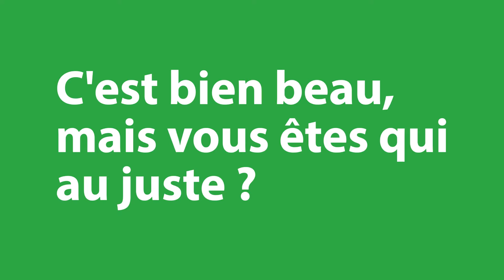Mettre en place la confiance ! Alzheimer à domicile !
Comment installer une relation de confiance avec une personne atteinte de la maladie d'Alzheimer ?
Grâce à cette vidéo, les aidants familiaux ou professionnels pourront mieux réussir leur mission d'accompagnement.
Les conseils de deux assistantes de vie professionnelles et spécialisées : Katia et Nathalie, de l'équipe d'Au Jour Le Jour à Rennes.

Au Jour Le Jour Services à Domicile assure avec bienveillance et professionnalisme les services d’aide humaine qui permettent à des personnes âgées atteintes de maladies cognitives (Alzheimer et apparentées) de continuer à vivre chez elles malgré leur perte d’autonomie.

Notre chaîne YouTube rassemble des vidéos réalisées entièrement par nous-mêmes, en amatrices et amateurs complets, pleines de petits défauts et riches de spontanéité. L’important pour nous est de mettre à disposition du plus grand nombre ce que nous avons consolidé comme pratiques et connaissances, à la fois professionnelles et humaines, à travers notre aventure spécialisée.

Notre projet de service :
Aider et ou accompagner les personnes atteintes d’une maladie cognitive de type Alzheimer en perte d’autonomie, par la mise en œuvre de compétences et de motivations spécifiques, à continuer à habiter chez elles et donc à réaliser les activités essentielles de leur vie quotidienne, tout en maintenant un lien social et des rythmes de vie favorables à leur équilibre = stimulation cognitive et multidimensionnelle, guidage et assistance professionnelle pour l’aide à la toilette, l’habillage, l’entretien du domicile, les courses, la préparation et la prise des repas, les sorties, tous les actes de la vie quotidienne 7 j/7.
95% des intervenants d’Au Jour Le Jour sont qualifiés / diplômés, tous sont formés à l’approche spécifique Humanitude. Les assistant(e)s de vie du prestataire travaillent avec une attention particulière sur l’état moral des personnes accompagnées, le maintien du lien social, le respect des personnes dans toute leur dignité d’être humain…

Toute famille touchée par la maladie d’Alzheimer (4,5% de la population française impactée) doit pouvoir accéder aux services adaptés qui lui sont nécessaires, si le choix est fait d’un maintien à domicile de la personne concernée. Les SAAD généralistes, les aides ménagères en emploi direct, les aidants familiaux, n’ont pas toujours les compétences et qualités spécifiques nécessaires pour composer avec les symptômes d’une maladie cognitive parfois critique. D’autre part le nombre de places en Accueil de Jour puis en EHPAD avec « quartiers protégés » reste limité, avec des délais d’accès parfois relativement longs.

Nous sommes sensibles à l’implication et au répit des aidants : les proches, qui supportent au quotidien la perte d’autonomie d’une personne malade doivent pouvoir se reposer en confiance sur un service professionnel apte à s’occuper de leur parent, conjoint(e)…

Nous sommes fiers d’apporter une solution de prise en charge à domicile pertinente et rapide de situations complexes de perte d’autonomie liée à la maladie d’Alzheimer, tant aux familles, qu’aux nombreux partenaires institutionnels (CD35, CDAS, ESA, Etablissements de soin, EHPAD, MAIA, Plateforme de Répit, CLIC, SAAD en limites de compétences, Médecins traitants ou spécialistes, IDE libérales, Mairies)

Une attention particulière est apportée à l’épanouissement et à la cohésion de toute notre équipe : nous avons besoin de recruter et de fidéliser des professionnels compétents, bienveillants, motivés, courageux, pour une mission de maintien à domicile souvent complexe et éprouvante. Il nous revient de leur apporter une reconnaissance légitime pour leur engagement et les différents moyens nécessaires à l’accomplissement de leur métier. Notre grande valeur partagée : l’esprit de service !

NB : Le service a été fondé en 2016 avec l’ambition de proposer une solution pertinente aux besoins de maintien à domicile de personnes âgées atteintes de la maladie d’Alzheimer. Notre activité s’exerce actuellement uniquement en Ille et Vilaine, et plus particulièrement dans le Grand Rennes et ses communes de proximité, à partir de Cesson-Sévigné : Saint-Grégoire, Pacé, Domloup, Bruz, Betton, Vezin-le-Coquet, Chantepie, Saint-Jacques-de-la-Lande, Vern-sur-Seiche…